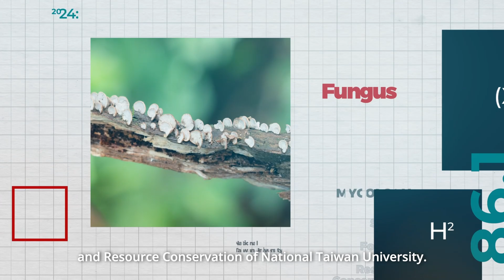A Tale of Passion and Dedication: Prof. Kirschner’s 26-Year Academic and Cultural Journey in Taiwan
If you search for “Professor Roland Kirschner 羅南德“ on the Internet, you’ll find numerous news articles about this German scholar who speaks fluent Mandarin and whose calligraphy skills astonish even locals. In addition to his deep love for classical Chinese culture, Professor Kirschner is a renowned expert in microbial ecology and fungi at NTU’s School of Forestry and Resource Conservation. His passion and commitment to his work, fueled by curiosity about the world and love for nature, have inspired many students and colleagues. Today, after 26 years since his first visit to NTU, Professor Kirschner continues his research journey while exploring Taiwan and embracing his role as a “new immigrant.”。

To learn more about this forestry professor who is passionate about fungi and Taiwanese Culture, please read the full article.